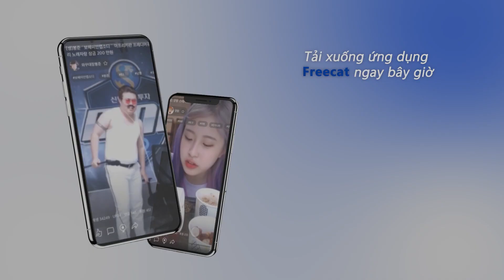💃AOA Like a Cat💃 COVER DANCE/ Freecat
AOA-Like a Cat]
K-pop IDOL Cover Dance